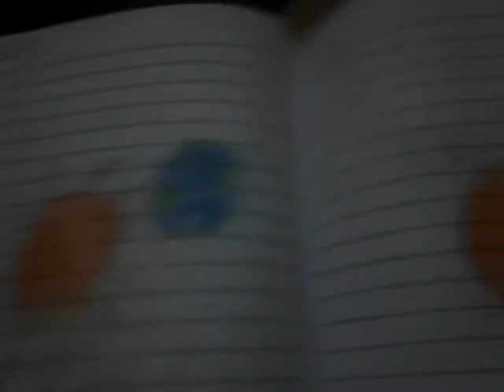O fim da terra do sol vira uma gigante vermelho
Bom dia a todos os meus dados para envio imediato e a sua conta e ordem de classificação para a gente se fala em casa